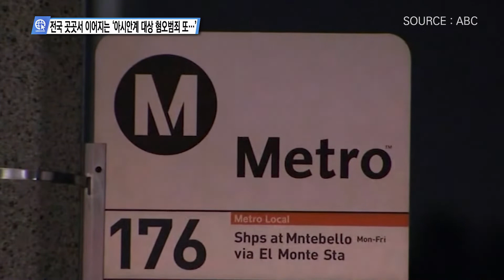전국 곳곳서 이어지는 '아시안계 대상 혐오범죄 또…'